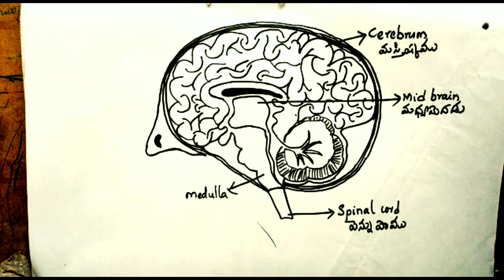DRAW IT EASY_COORDINATION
Feeling difficulty in drawing ...just watch it and draw it easy